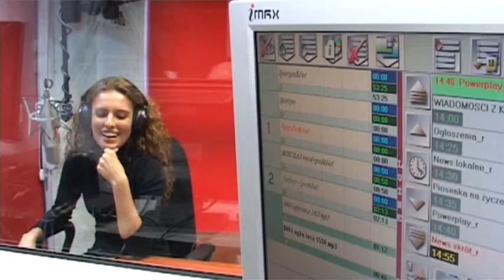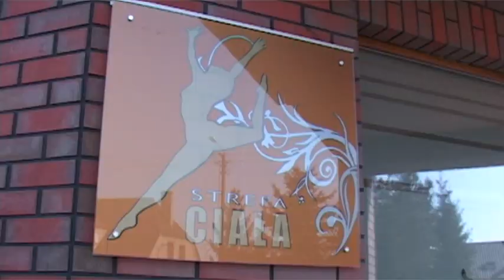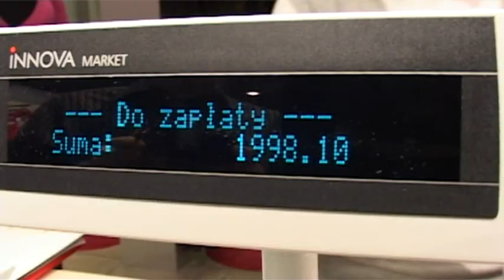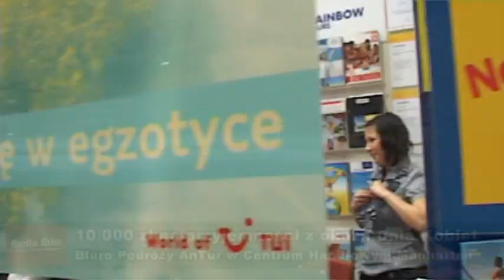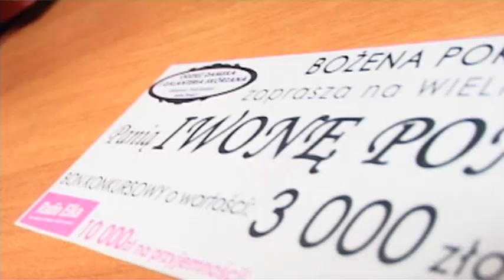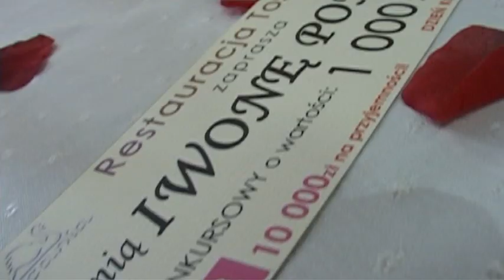10 000 zł na przyjemności z okazji Dnia Kobiet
Mega konkurs na Dzień Kobiet w Radiu Elka. 10 000zł na przyjemności!
Zwyciężczyni Iwona Poniży z Leszna, mama Sylwi i Arka.

Partnerzy akcji:

Fitness Klub Strefa Ciała
Pracownia Wizerunku Art Team
Odzież Damska i Galanteria Skórzana Bożena Pokładek  Rynek 5
Sklep Big Star w Centrum Handlowym Manhattan
Restauracja Toskania we Włoszakowicach
Biuro Podróży AnTur w Centrum Handlowym Manhattan
Limuzynę zapewniła firma Kenny Customs

Produkcja: Radio ELKA 2010
Wywiady: Klaudia Dymek
Kamera i montaż: Piotr Pazoła